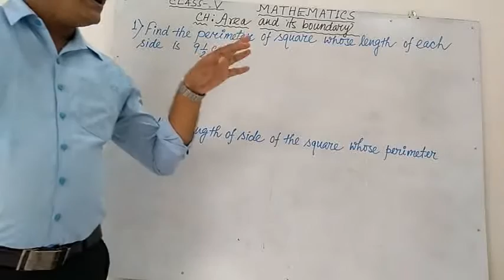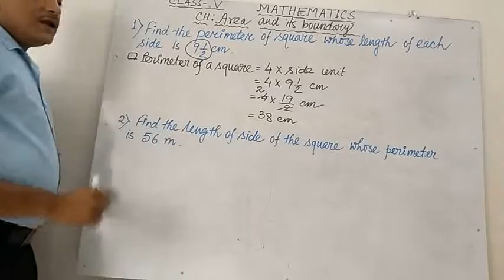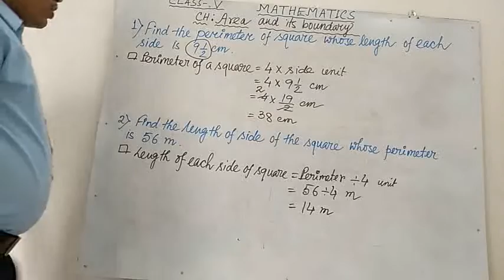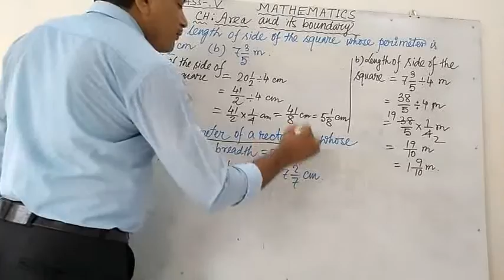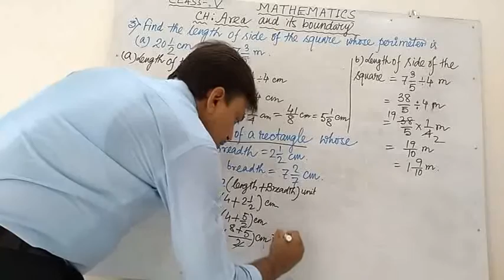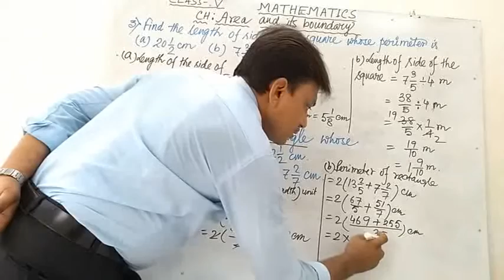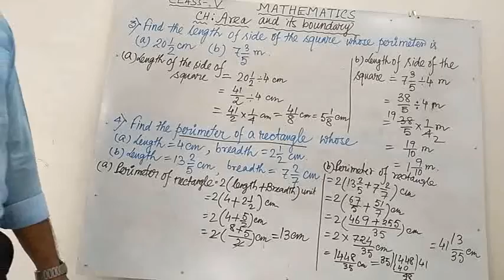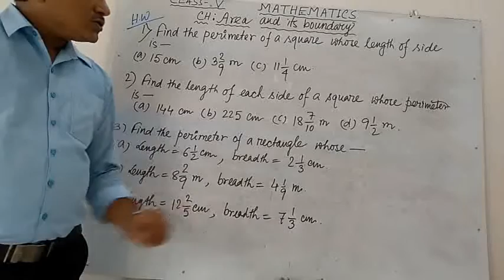Ch: Area and it's boundary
Problems based on perimeter